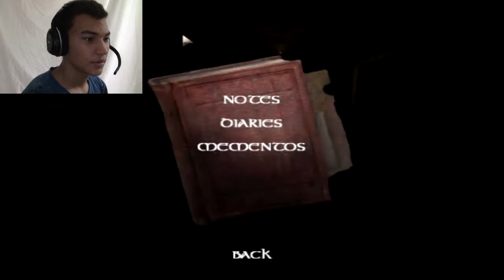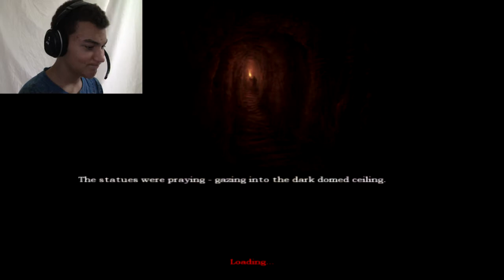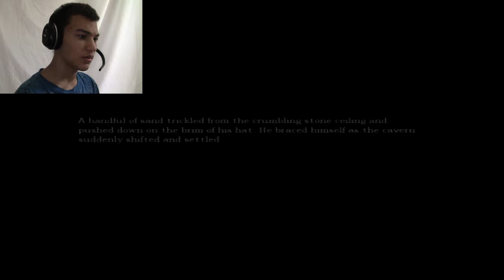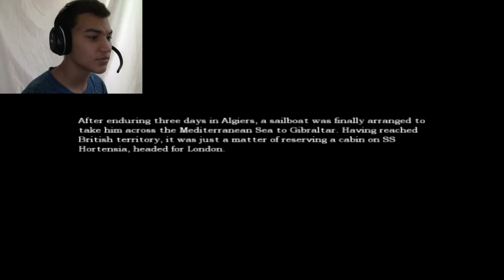I need a map | Amnesia the Dark Descent (part 3)